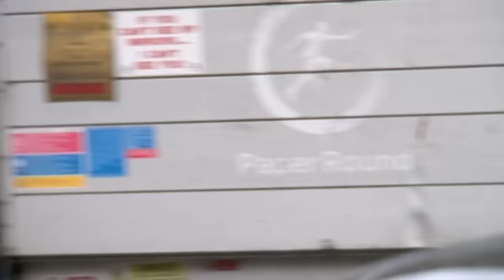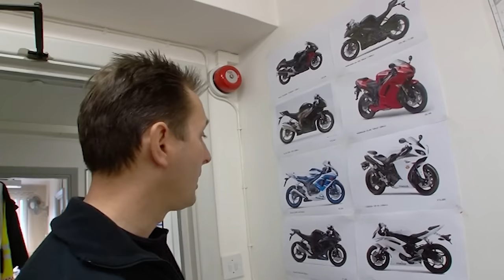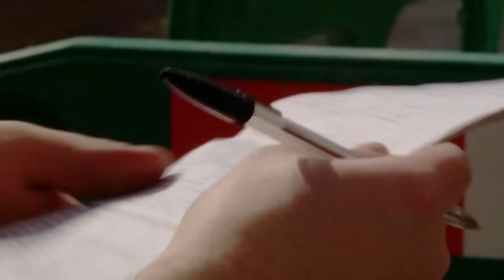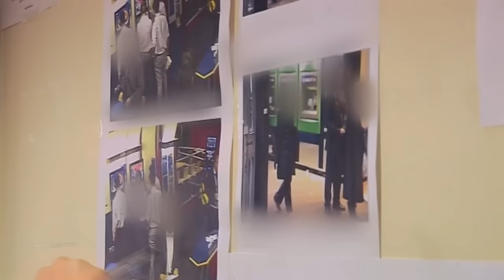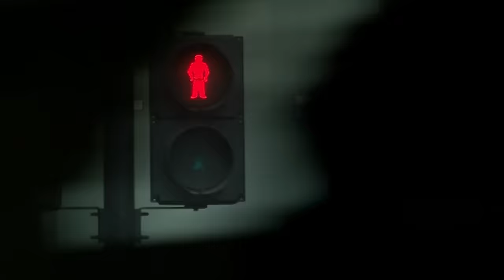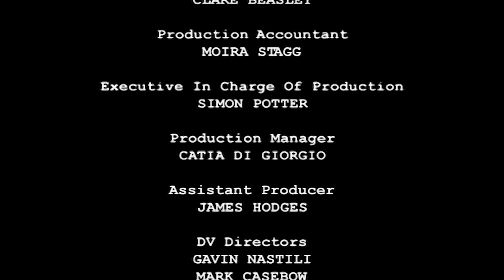Suspected Motorbike Thieves Make Bold Escape Attempt (S4, E3) | Brit Cops | Full Episode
The city of London crime squad have their work cut out for them when a gang of suspected motorbike thieves try to flee from them, and there is trouble on the Underground that the police must attend to, in Season 4, Episode 3, "Motorbike Thefts"

This episode is rated TV-14.